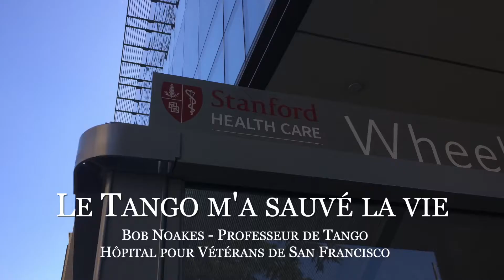PAROLES D'AÎNÉS TANGUEROS - UN PROFESSEUR DE TANGO TÉMOIGNE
Bob Noakes est professeur de Tango à San Francisco. Il enseigne dans la prestigieuse Université de Stanford pour des aînés atteints de Parkinson. Il est aussi notre relais à Rosener House, où il intervient régulièrement dans le suivi de la formation donnée par Clarissa Machado. Durant la pandémie il a assuré le relais en interactif, et a soutenu le projet en présentiel et en distanciel ! Pour en savoir plus